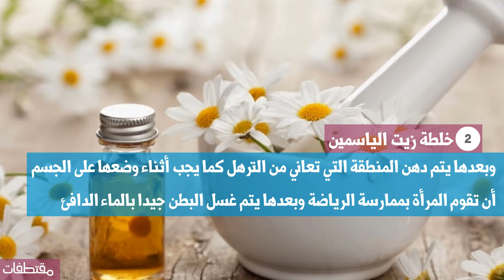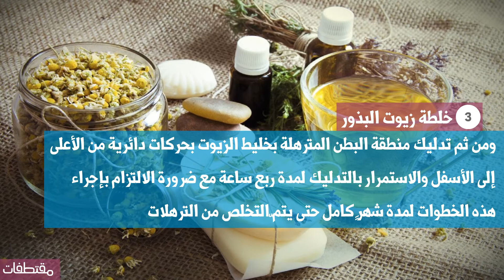شد البطن بعد الولادة بالأعشاب